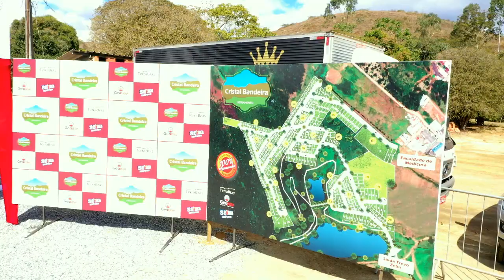Cristal Bandeira supera as expectativas no lançamento oficial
Um verdadeiro sucesso de presença e negócios fechados no lançamento oficial do loteamento Cristal Bandeira, o inesperado mais esperado do ano.
Dividido em dois momentos distintos, o evento no dia 28/08 contou com a visita ao loteamento, onde já está sendo feita a terraplanagem e depois, divididos em grupos pequenos, se dirigiam para a tenda montada na fazenda da família Mendes Wellerson, que deu origem ao empreendimento.
Além participarem de um coquetel, os presentes conheciam um pouco mais da história do local e se confraternizaram.